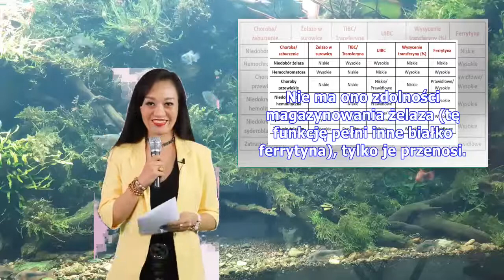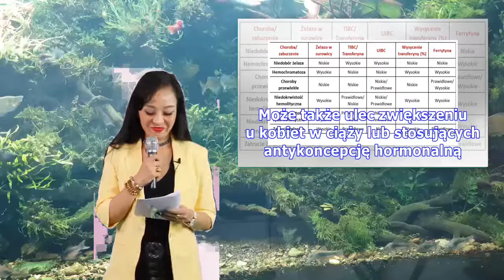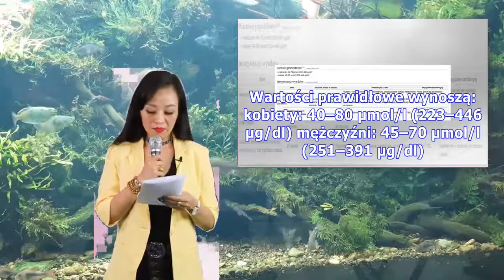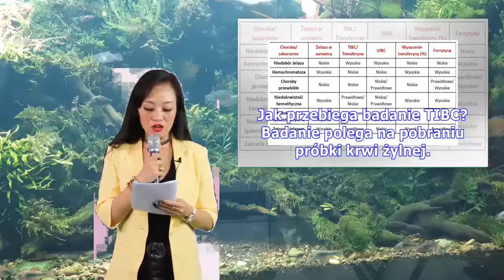Całkowita zdolność wiązania żelaza (TIBC)